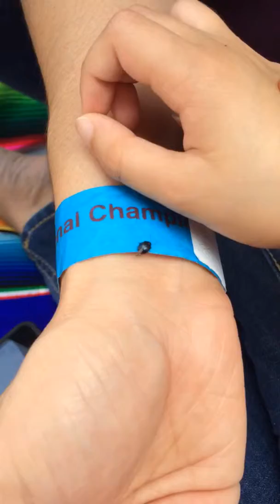Playing with a Little Beetle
This little buggy was on our picnic blanket! We decided to make friends with him! He really wasn't that smart.